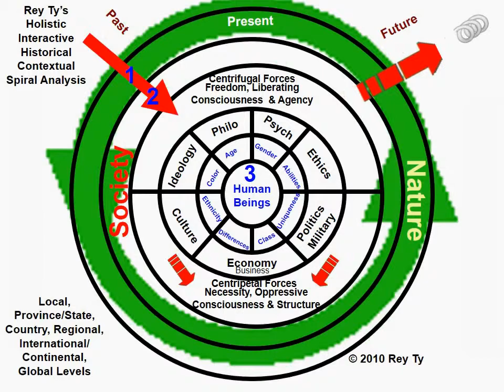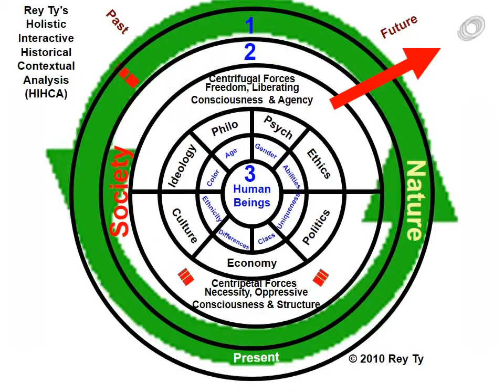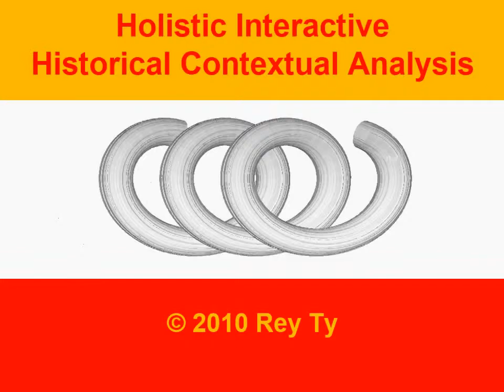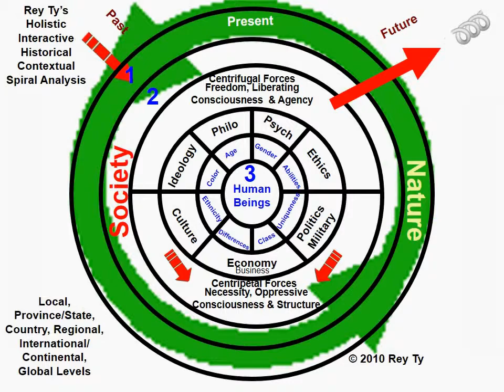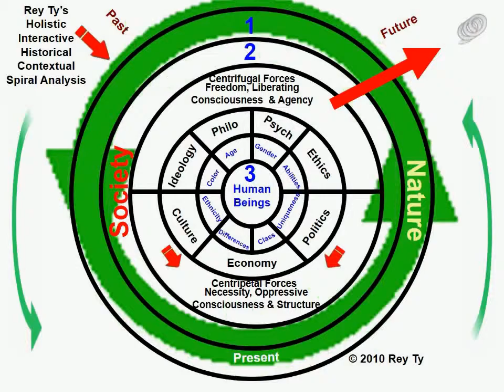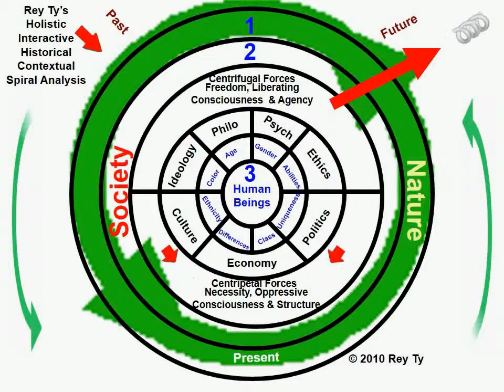(c) 2010 RT Theory of Change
Theory of Change